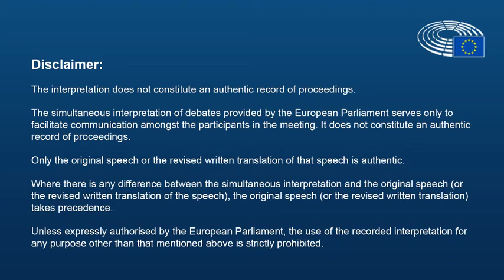Future of MFF in view of COVID19 crisis recovery - Commissioner Johannes Hahn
Future of MFF in view of COVID19 crisis recovery - Johannes Hahn, Commissioner Budget & Administration